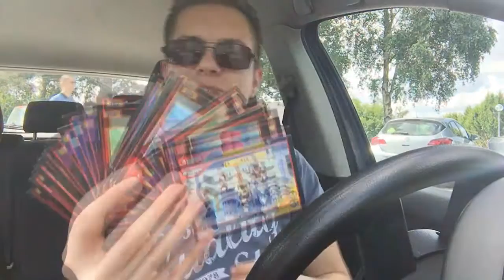Retour En Vide-Grenier - Episode 15 (sans LIVE)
On se retrouve aujourd'hui pour un compte rendu vide-grenier où je vous montre quelques bonnes affaires ! Malheureusement pas de LIVE aujourd'hui, dû à l'horaire tardif et au faible nombre d'exposants ! ^^

✎ N'hésitez pas à liker, commenter et partager ! C'est un gros soutien pour la chaîne ... vous êtes maintenant plus de 1300, impossible de s'arrêter en si bon chemin !